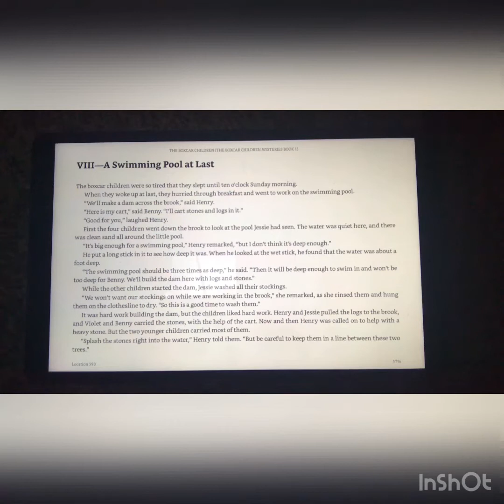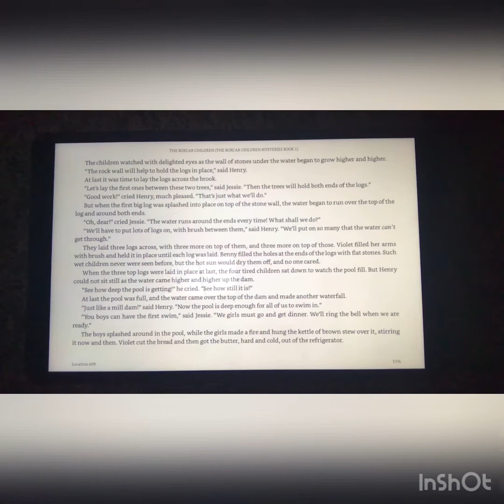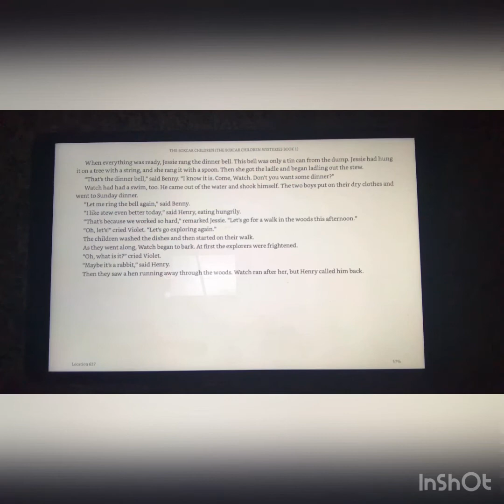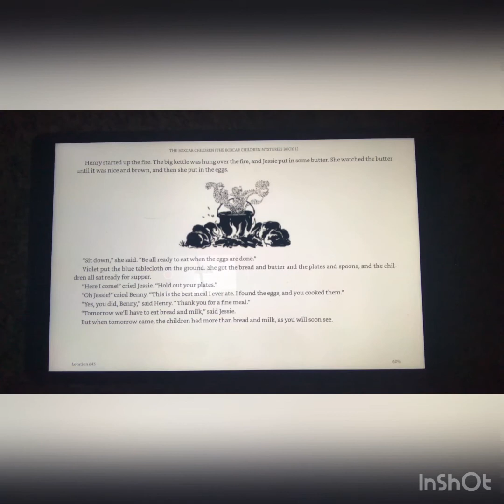Mrs. Serna reading The Boxcar Children Chapter 8